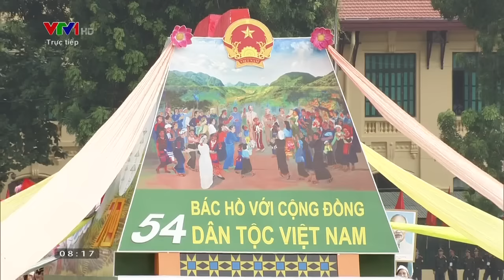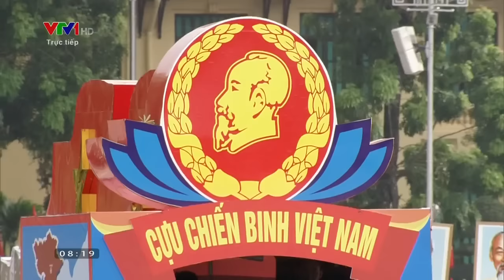Lễ diễu binh kỷ niệm 70 năm Quốc khánh 2-9-2015 [Full - HD720p]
Sáng 2-9-2015, Lễ mít tinh, diễu binh, diễu hành Kỷ niệm 70 năm Cách mạng Tháng Tám (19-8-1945/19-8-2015) và Quốc khánh nước Cộng hòa xã hội chủ nghĩa Việt Nam (2-9-1945/2-9-2015) được long trọng tổ chức tại Quảng trường Ba Đình, Hà Nội.

Trung tướng Nguyễn Quốc Khánh, Phó tổng tham mưu trưởng Quân đội nhân dân Việt Nam, Trưởng Tiểu ban Diễu binh, Diễu hành lên chỉ huy diễu binh, diễu hành.

Đội hình diễu binh, diễu hành tiến vào lễ đài.

Ngay sau đó là đội hình diễu binh của lực lượng vũ trang quân đội nhân dân Việt Nam. Chỉ huy Tổ quân kỳ là Trung tướng Võ Văn Tuấn, Phó Tổng tham mưu trưởng Quân đội nhân dân Việt Nam.

Tiếp sau khối quân nhạc là đội hình các khối: Sĩ quan Chỉ huy, tham mưu Quân đội nhân dân Việt Nam anh hùng.

Các khối: Sĩ quan Chính trị Quân đội nhân dân Việt Nam, Hậu cần, Kỹ thuật, Phòng không-Không quân, Hải quân, Biên phòng, Cảnh sát biển Việt Nam; các khối Nhà trường, Học viện; các khối chiến sĩ lực lượng vũ trang; các lực lượng diễu binh, diễu hành.

Sau lễ diễu binh, diễu hành kỷ niệm 70 năm Cách mạng tháng Tám và Quốc khánh 2-9 tại Quảng trường Ba Đình, các lực lượng diễu binh, diễu hành đi qua nhiều tuyến phố của Thủ đô Hà Nội. Vào lúc 8 giờ 25 phút, Đoàn diễu binh, diễu hành kỷ niệm 70 Cách mạng Tháng Tám và Quốc khánh 2-9 tiến vào Quảng trường Cách mạng Tháng Tám, Nhà hát lớn Hà Nội.